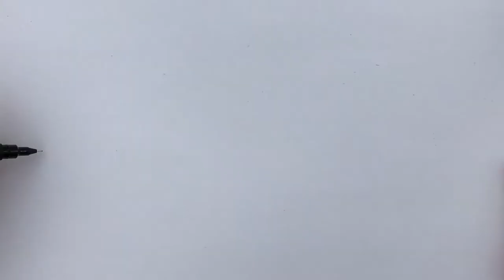Dulwich College Time lapse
This is a working sketch of Dulwich college.